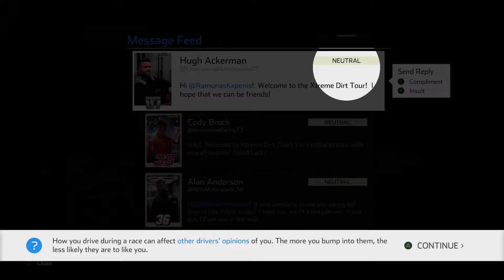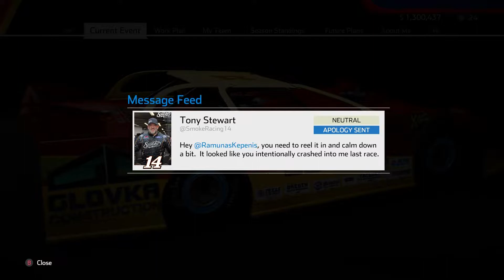Nascar Heat 5 .Lietuviskai .Pirmi karjeros zingsniai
Если хотите поддержать мой канал.Jai norite paremti mano kanala